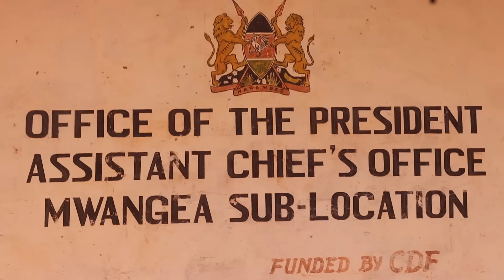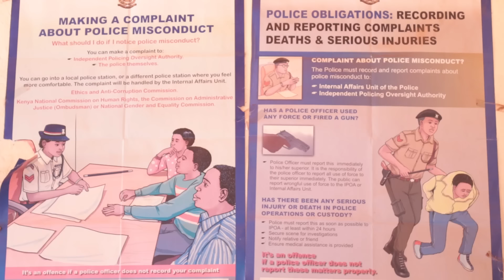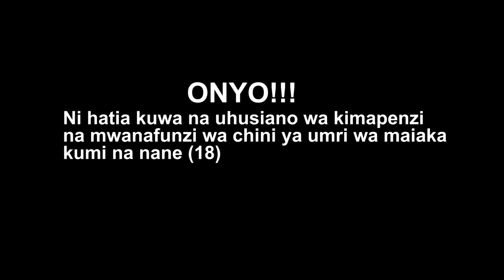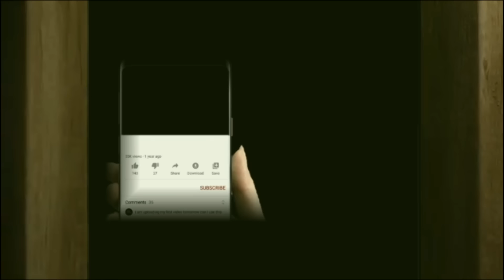BODA BODA MTUNDU NA MWANAFUNZI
Muendeshaji boda boda ajipata pabaya baada ya kuanzisha uhusiano wa kimapenzi na mwanafunzi wa shule ya upili swahili filamu dawida tv